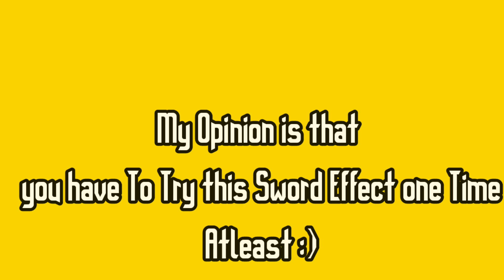New Free Sword Effect is Good Or Not 😥!!! New Free Sword Effect in Bedwars !!! 😱 Blockman Go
amaan bg
New Free Present Event in Bedwars !!! New Legendary Free Event in Blockman Go 😨🥴
I am your death bg
blockman go
blockman go bedwars how to get leeching 3
blockman go bedwars update
coldy bg
coldy blockman go
how get leeching 3 blockman go
how to get free leeching 3 in blockman go
leeching 3
leeching 3 blockman go
leeching 3 is back in blockman go bedwars
 new op update in bedwars blockman go
new update in bedwars